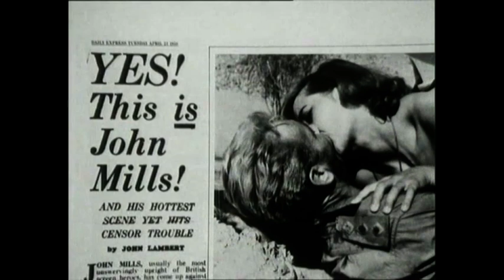John Mills CBE (1908-2005) UK actor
John Mills, CBE (born Lewis Ernest Watts Mills, 22nd February 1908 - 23rd April 2005) was an English actor who appeared in more than 120 films in a career spanning seven decades. On screen, he often played people who are not at all exceptional, but become heroes because of their common sense, generosity and good judgment. He received an Academy Award for Best Supporting Actor for his work in Ryan's Daughter (1970).